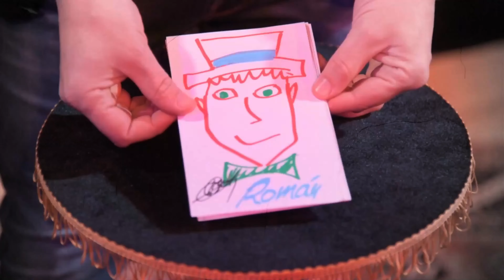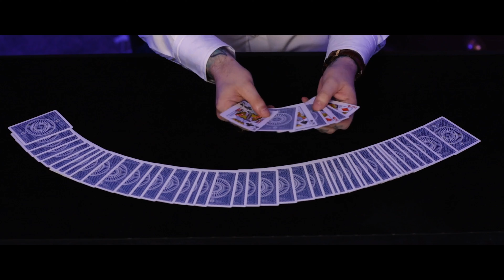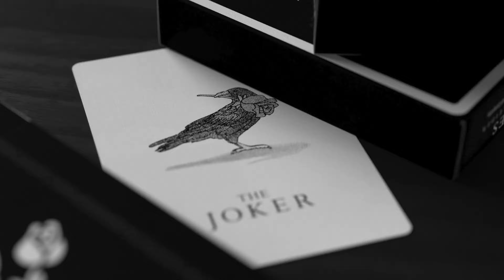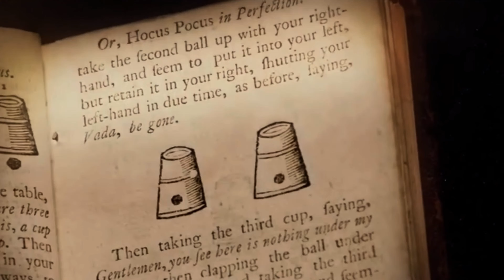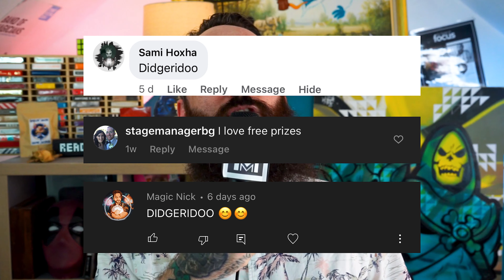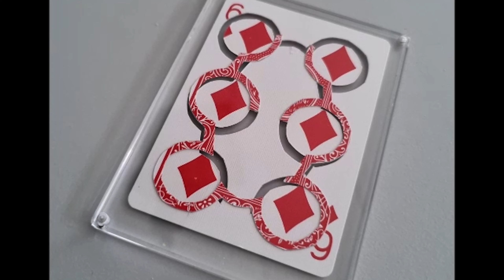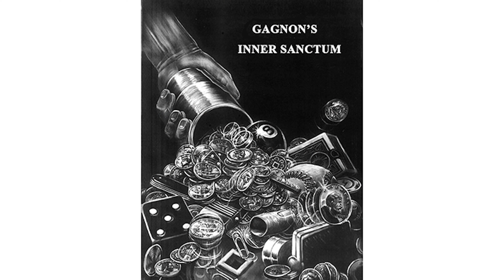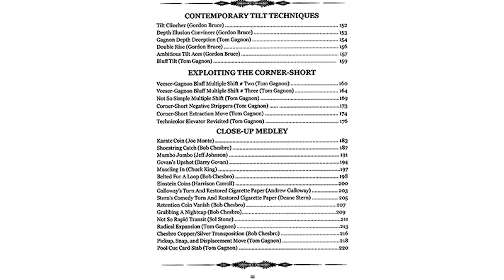GIVEAWAYS AND MORE GIVEAWAYS | Whats new this week? | August 10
This week we take a look at all the new magic that just came out and sneak peaks at some new releases coming out.

Discover the code word and type it below to go in the draw for next weeks competition.

Simply commenting on the video will put you in the draw to be randomly chosen for a FREE PRIZE.

Any questions comment them below and use Questiontime for them to be answered next week.

0:00 - Intro
0:41 - Question Time
2:06 - Released
4:02 - News
12:53 - Sneak Peeks
16:25 - Outro